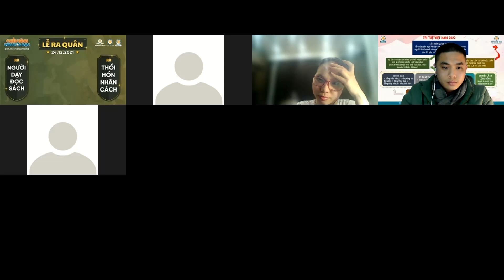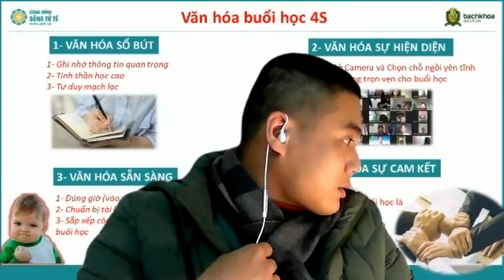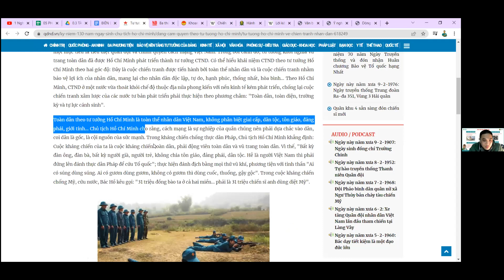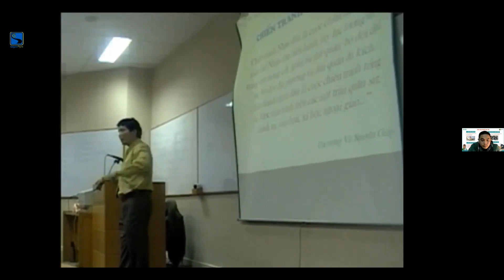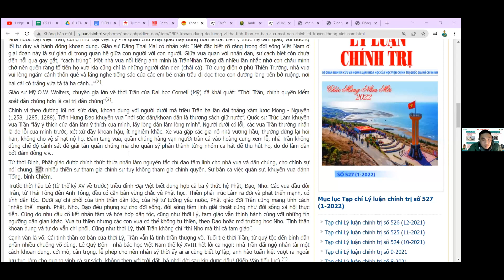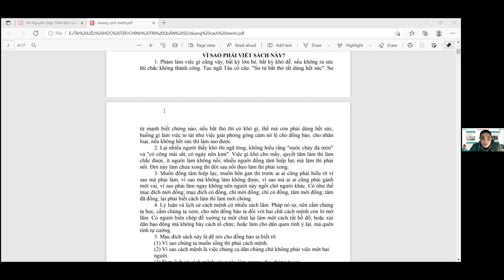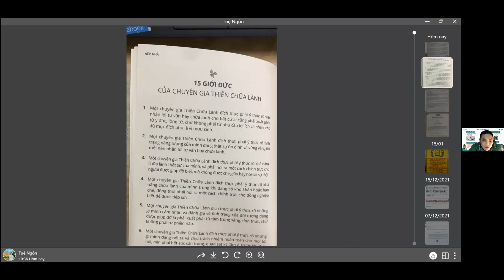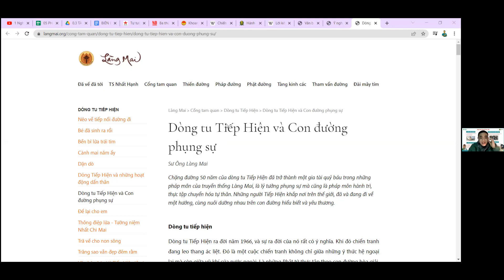BUÔI 03: NGHỆ THUẬT CHIẾN TRANH NHÂN DÂN VÀ ÁP DỤNG TINH HOA XÂY DỰNG TĂNG THÂN LÀN MAI TRONG XDCĐ